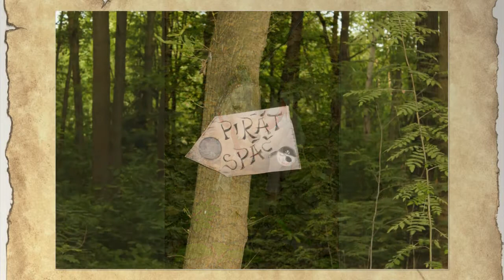Den dětí - Pirátské dobrodružství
Vyjímečný den na Biřičce, který pro děti uspořádala Akademie Šampión a Soukromá školička Sovička. Na akci byli pozvání majitelé papoušků Ara, kteří představili svůj volný let a dokreslovali pirátskou atmosféru. Děti v lese plnily na stanovištích úkoly za asistence pirátů a pirátek a nakonec připlul kapitán s odměnou.